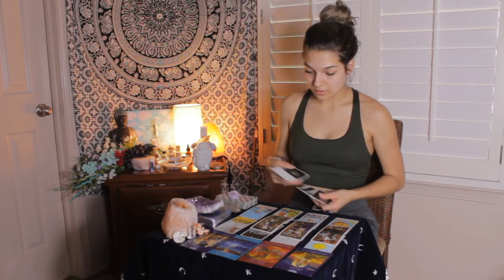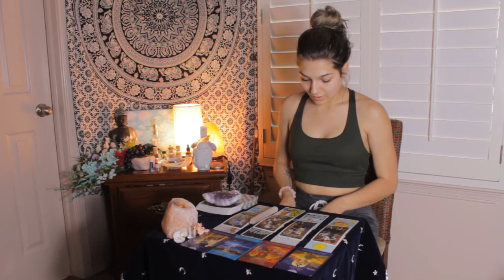♑️CAPRICORN♑️ April 2019 Intuitive Tarot Reading • At A Crossroad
❗️sorry for the late upload Cappies! I was out of town

DM on Instagram or email for $30 private readings